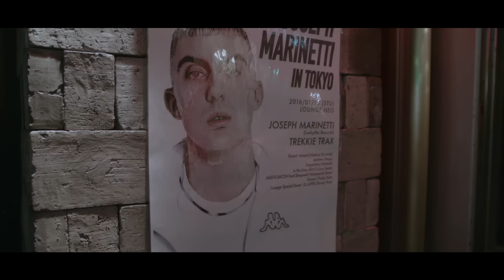TREKKIE TRAX Pres. Joseph Marinetti In Tokyo After Movie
Direction: Naoto Nishihira (Zona)